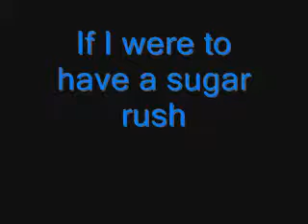sugar=sugar rush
sugar rush